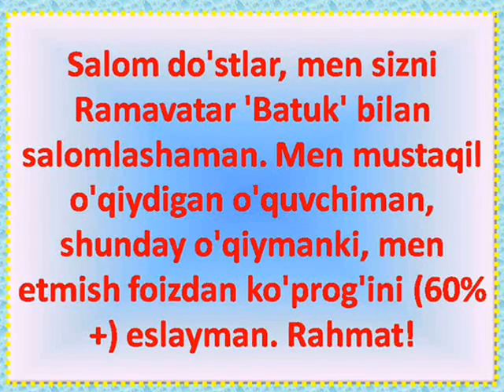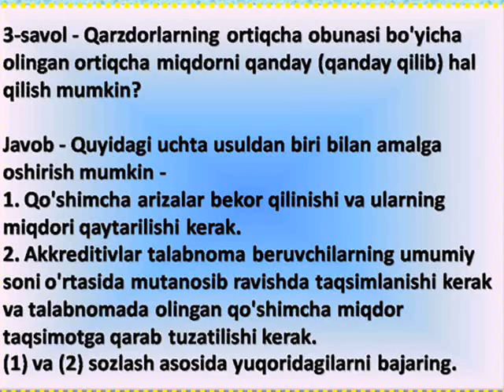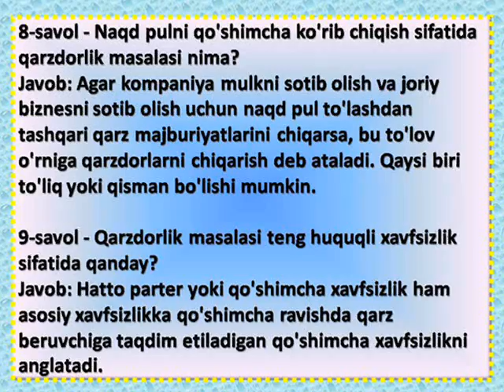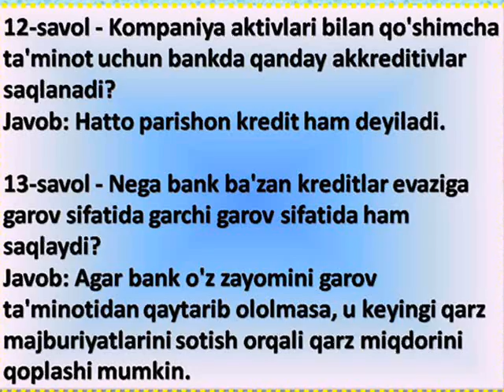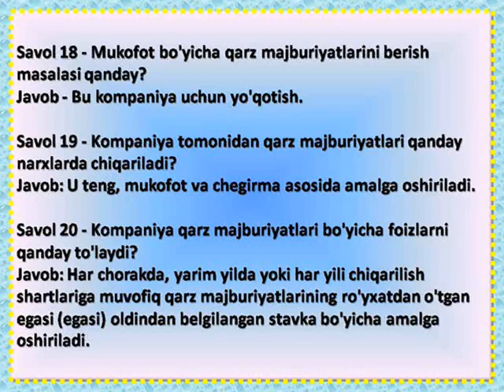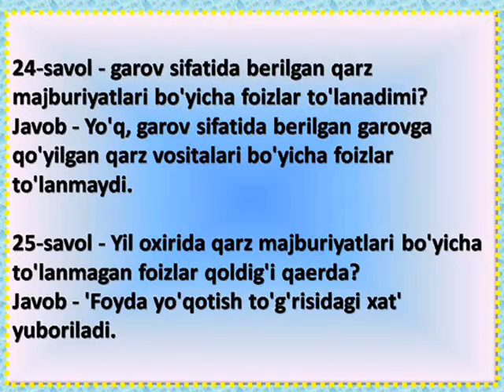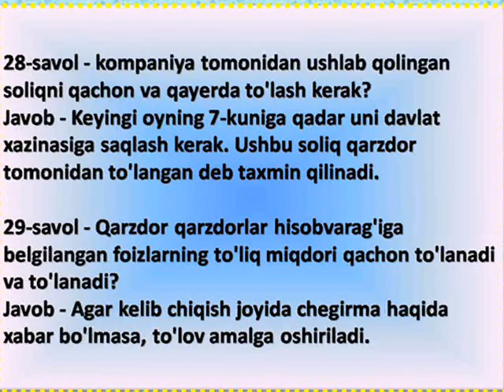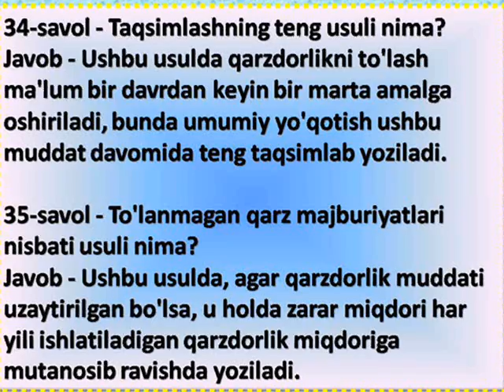Buxgalteriya sinfi-12, (5-bob) Qarzlar chiqarish, B (qism)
Salom do'stlar, men sizni Ramavatar 'Batuk' bilan salomlashaman. Men mustaqil o'qiydigan o'quvchiman, shunday o'qiymanki, men etmish foizdan ko'prog'ini (60% +) eslayman. Rahmat!